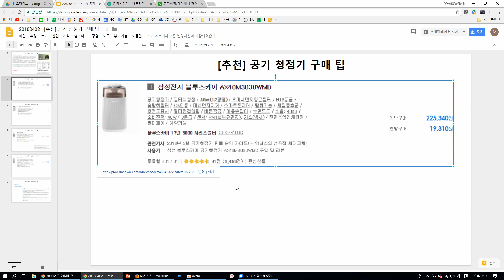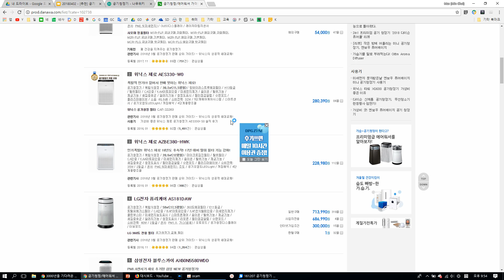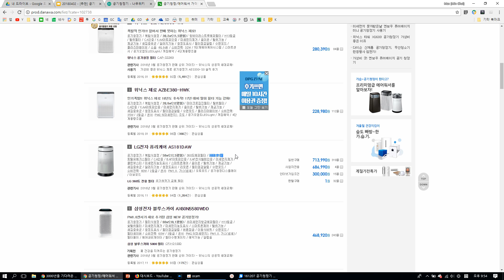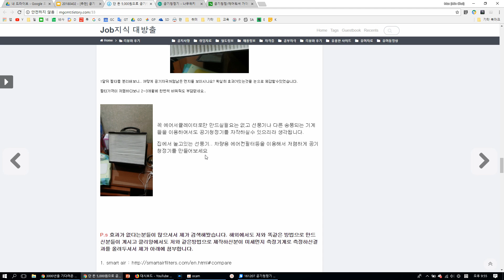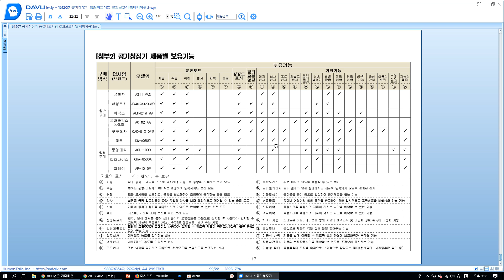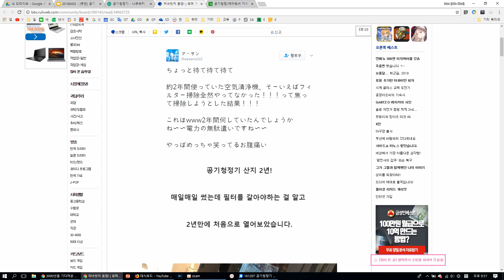[추천&구매 팁] 미세먼지를 대비한! 공기청정기 추천 & 구매 팁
작성문서

삼성전자 블루스카이 AX40M3030WMD (일반구매)
삼성전자 블루스카이 AX34M3020WWD (일반구매)
샤오미 미에어2S (해외구매)
샤오미 미에어2 (일반구매)